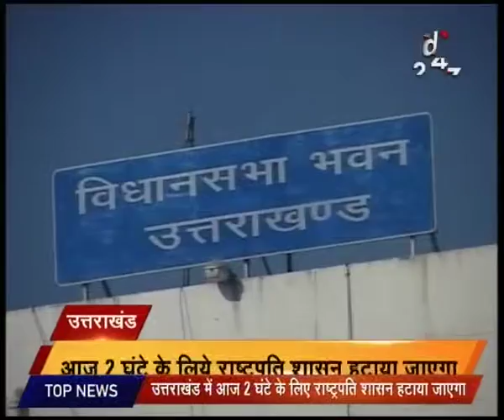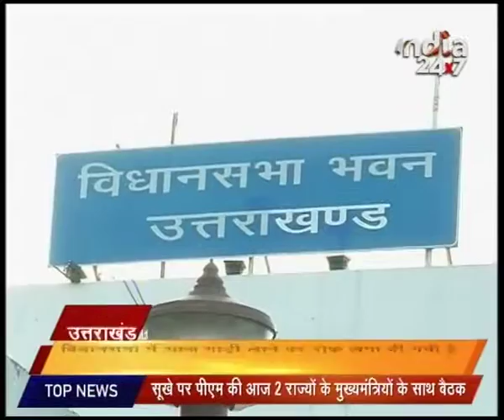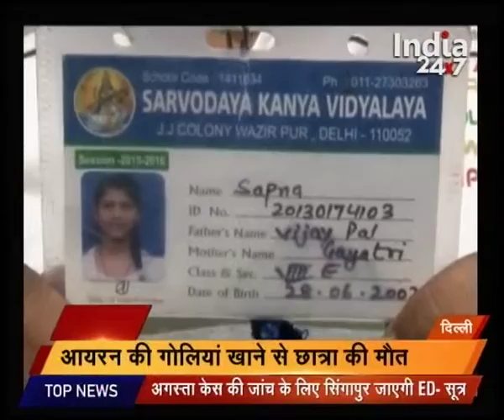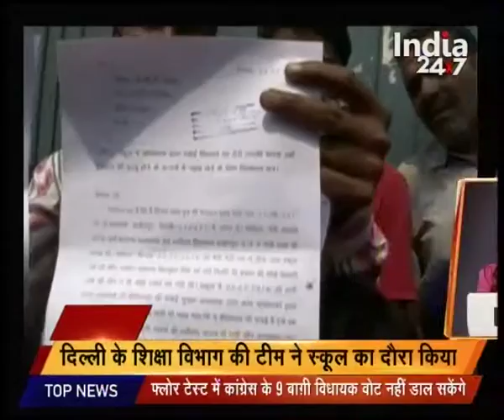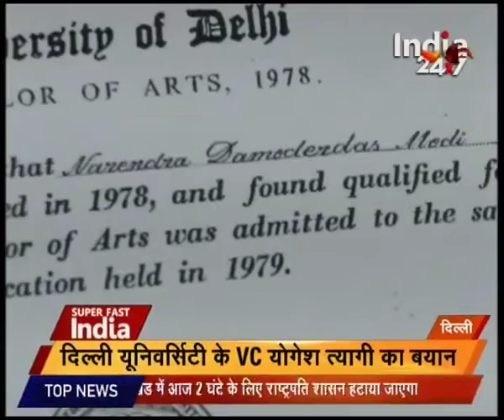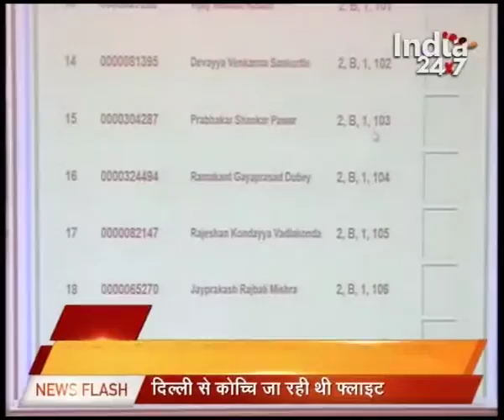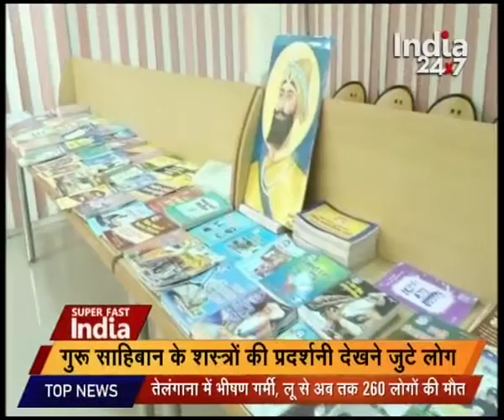superfast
This segment covers all the news stories which are making top headlines from Nation. Keep watching for more details.